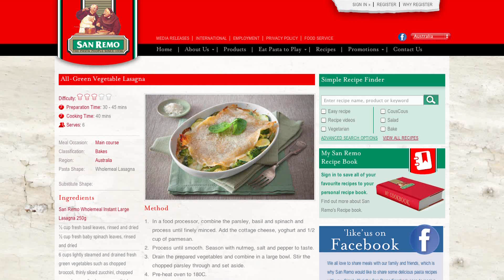Lasagna recipes brought to you by SanRemo.com.au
What kind of lasagna recipe lover are you? for our selection of recommended lasagna recipes.